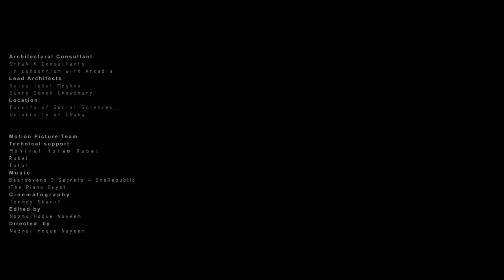A momentary pause in time by Sthanik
Surrounded by significant landmarks like Central Mosque, Central Library, DUCSU, Modhur Canteen and also the new building of the Faculty of Social Science, the open space failed to create any significance regarding the usage. Despite of being located at the heart of university of Dhaka, the area remained ‘unattended’ for years. The place itself had nothing to offer to the users, and was being used for shortcuts and dumping zone of construction debris for several years. Natural setting was random but guided by the influences like sunlight, condition of the soil and less human intervention.
The objective of the project was to create a meeting place for the young mind, holding small gatherings which may act as a place for contemplation and reflection to the students and faculties. Maintenance of a open landscape in a prominent area like this demands additional attention and the requirement of a semi-open food kiosk emerged as the catalyst to maintain the site as well as making the space lively.

Project Information:
Client: Faculty of Social Sciences, University of Dhaka
Architectural Consultant: SthaNiK Consultants in consortium with Arcadia
Project Team:
Lead Architects: Saiqa Iqbal Meghna and Suvro Sovon Chowdhury
Construction Consultant: Nazmul Ahsan Rajan
Associates: Saad Ben Mostafa
Location: Faculty of Social Sciences, University of Dhaka
Area: 22,200 square feet (approx.)
Project Year: 2016
Photographs: Doyeedt Annahaal, Amlin Iqbal Eshita, Noufel Sharif Sojol

Motion Picture:
Technical Support(Drone & Trolley):Monirul Islam Rubel & Rubel
Trailer Edit: Jahir Rayhan
Time Lapse Edit: Sajal Ahmed
Cinematography: Tonmoy Sharif
Editing and Direction: Nazmul Hoque Nayeem
(A production of Anarhi Fims)